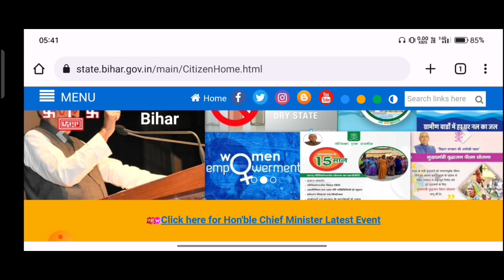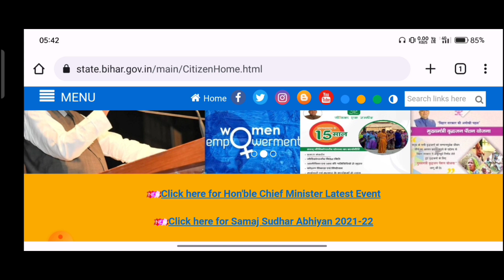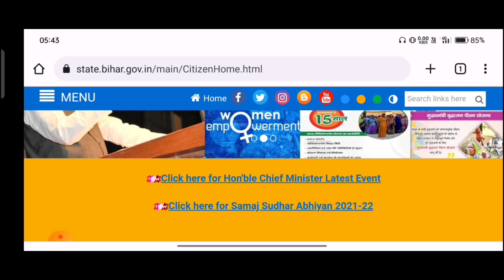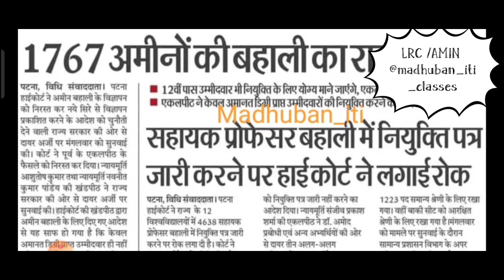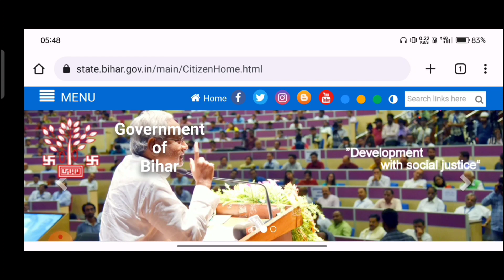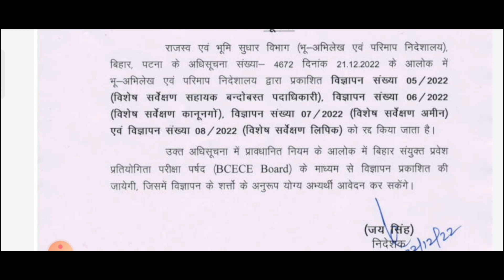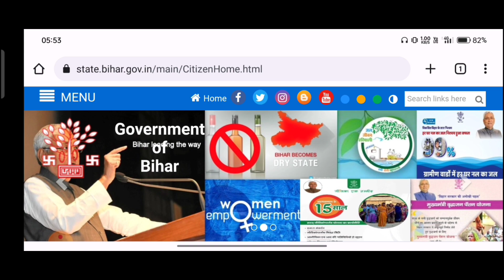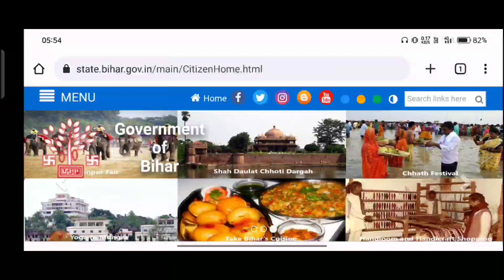BTSC के छात्रों ने किया आंदोलन 2022 || LRC के छात्रों ने किया आंदोलन 2022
btsc je ka news update 2022 छात्रों का क्या मांग है? आप खुद देखें, बच्चे एक दम से परेशान होगए है, इनके समक्ष दूसरा कोई चारा नहीं है, ये सभी छात्र कैसे मरने की बात कर रहें है.?

LRC के छात्र किए आंदोलन
lrc के छात्रों ने किया rjd office ka घेराव
btsc के छात्र कैसे btsc ऑफिस का घेराव किया
btsc छात्रों का एक हीं मांग है
btsc अब क्या करेगी
btsc je result kab aega
btsc new update2022
btsc latest update 2022
btsc je update 2022
btsc ka kya jankari hai
btsc je ka merit list kab dega